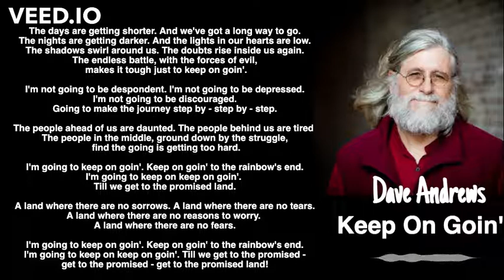Keep On Goin' - Dave Andrews